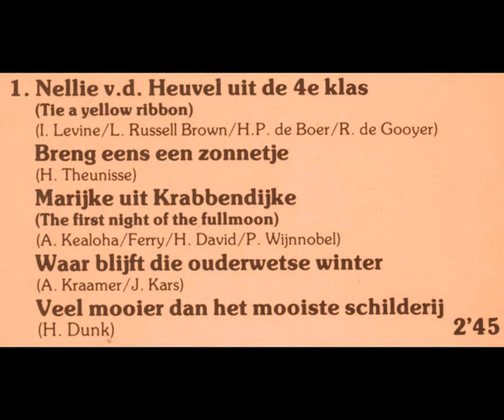André - 50 onvergetelijke liedjes Part 1 of 10